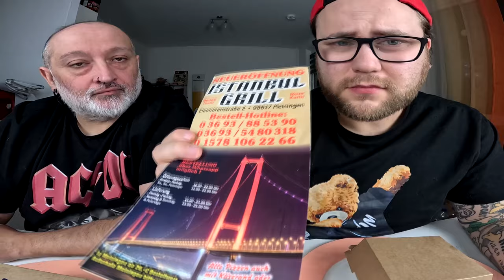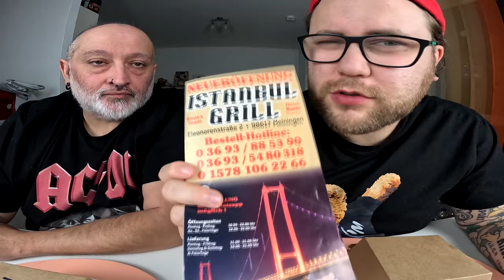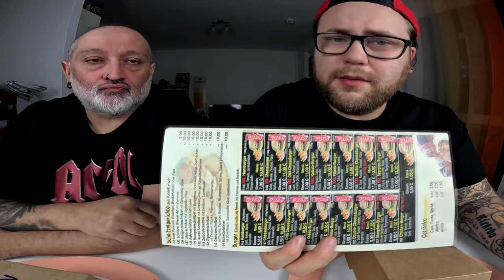HANNES vs SKORPION BURGER mit 1 MIO SCOVILLE ?!? | Ramses Kitchen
GUMMA !!!